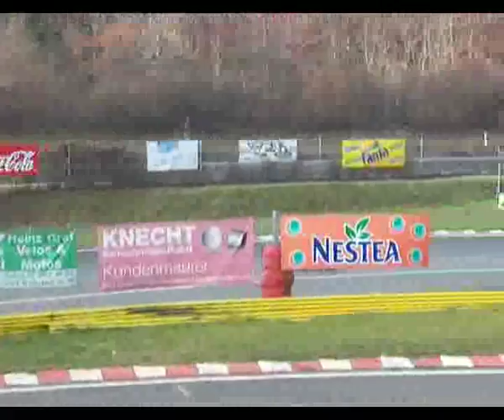Pocket Bike Umbau Trottinet Rennbahn Lyss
Trottinet, motor, 50 ccm, Umbau, Bald Big Bore evo 6 Rennsatz mit 19mm Renn Vergaser, Lyss auf der Go-Kart Bahn